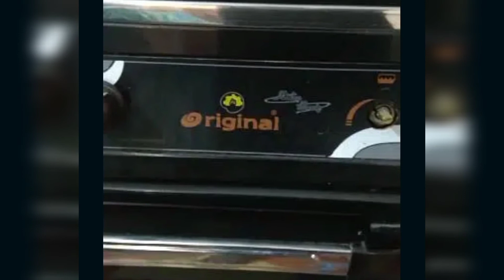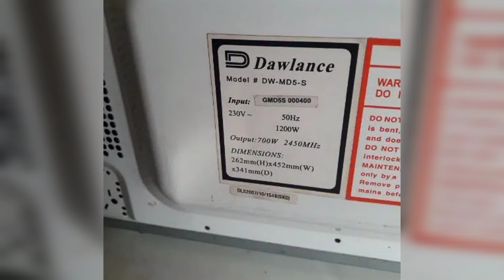second hand electronic Fridge Cooler oven Cooking Range cheap Price in Pakistan Daily offer